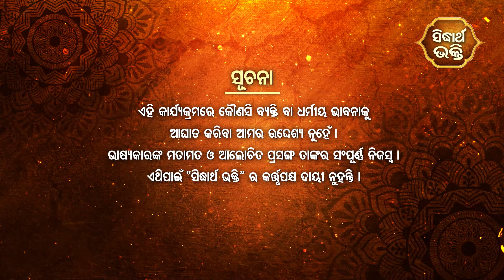Bhagabata Tungi Ep-265 | ଭାଗବନ କପିଳଙ୍କ ଆବିର୍ଭାବ 2 | ୩ୟ ସ୍କନ୍ଦ ୨୪ ଶ ଅଧ୍ୟାୟ | Satyananda Baba | S.B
Programme : Bhagabata Tungi
Episode :  265
Skandha : 3
Adhyaya : 24
Subject :Bhagaban Kapilanka Abirbhaba 2
Prabachak : Baba Satyananda Das